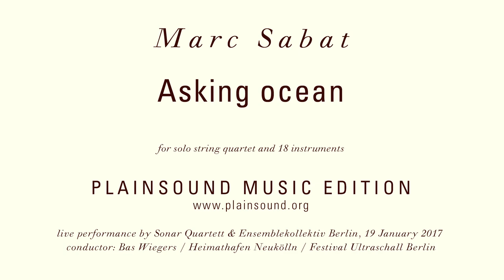Marc Sabat : Asking ocean (2016)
Ensemble music in extended just intonation

Performed by:
Sonar Quartet (Wojciech Garbowski, Susanne Zapf, Nikolaus Schlierf, Cosima Gerhardt)
Ensemblekollektiv Berlin (Sonar Quartett; Ensembles Adapter, Apparat, Mosaik)
conductor Bas Wiegers

Recording: live premiere performance
19 January 2017
Heimathafen Neukölln Berlin
Festival Ultraschall